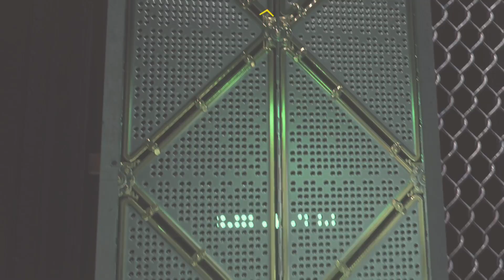Gameplay on ps5 4k hdr 💤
Call of duty advanced warfare ps5 gameplay ☠️